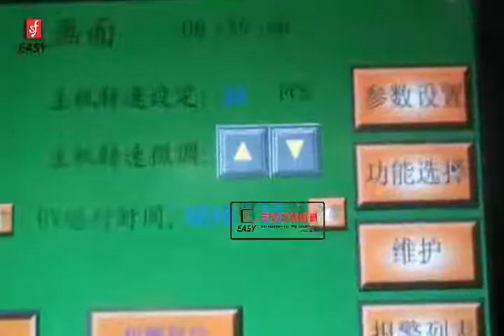Automatic Vibrating Feeder Silk Screen Printing Machine SF-SR12B